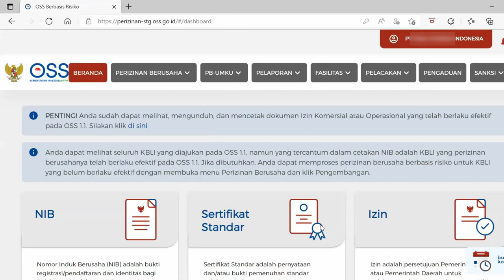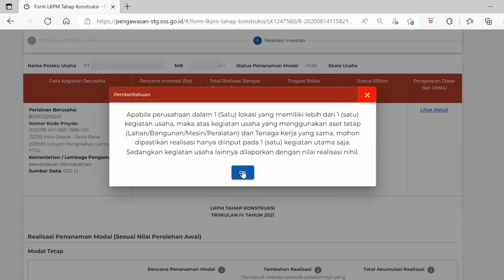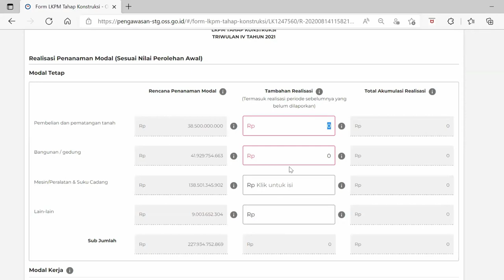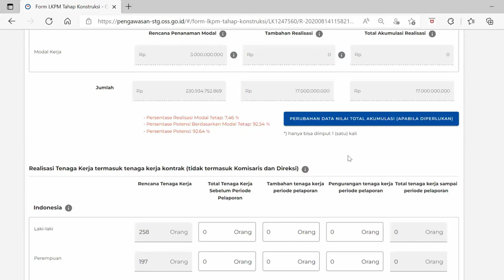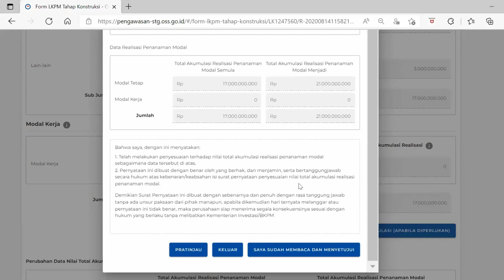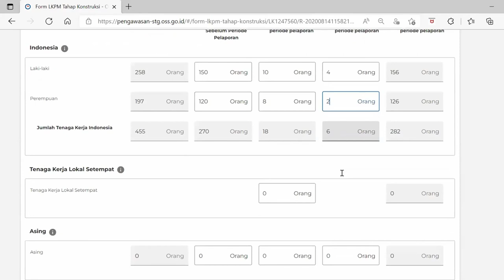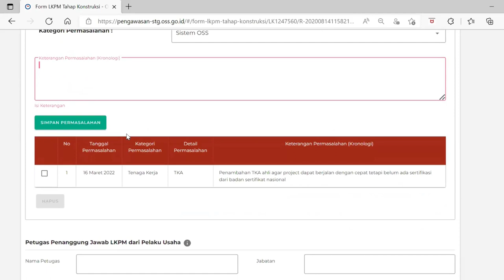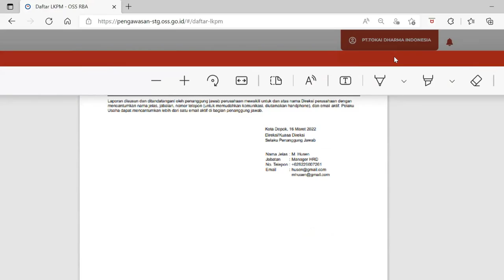Cara Lapor LKPM Online Terbaru 2022, LKPM RBA Tahap Konstruksi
Halo Sobat Investor, yang akan kita bahas kali ini adalah tentang tata cara pengisian laporan LKPM Online/ cara pelaporan LKPM Online terbaru, LKPM RBA

Jangan Lupa Setiap Menonton Tinggalkan
✓LIKE   ✓KOMEN
Untuk update video dan support channel klik tombol